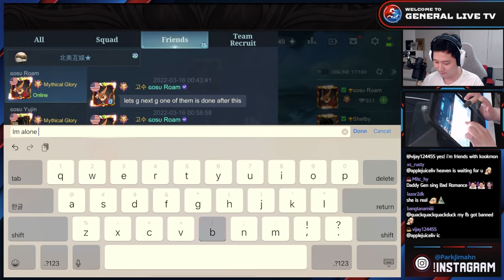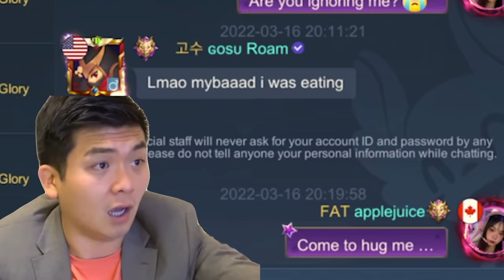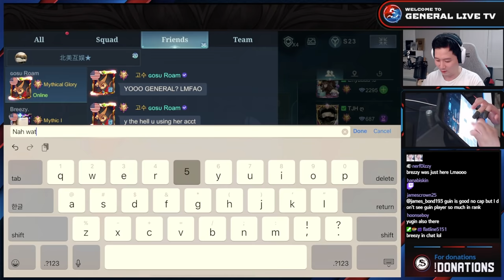Gosu General played a girl account | Mobile Legends